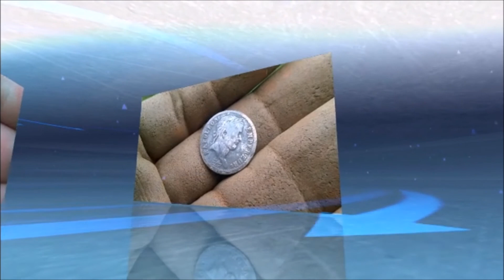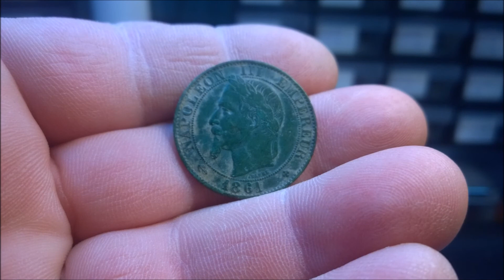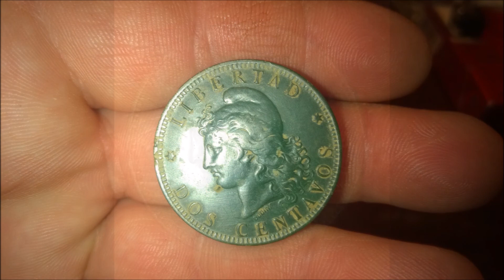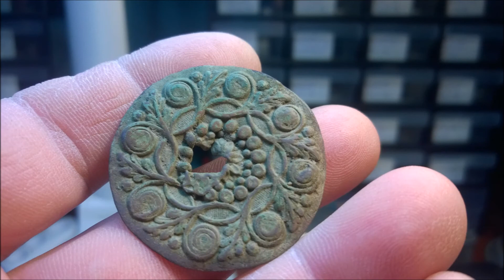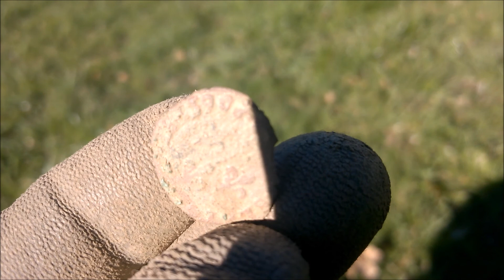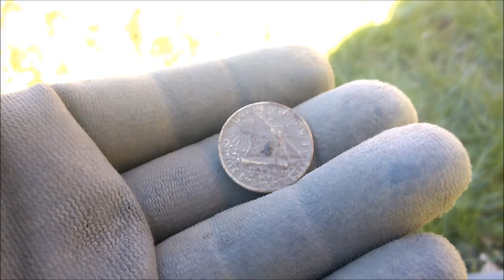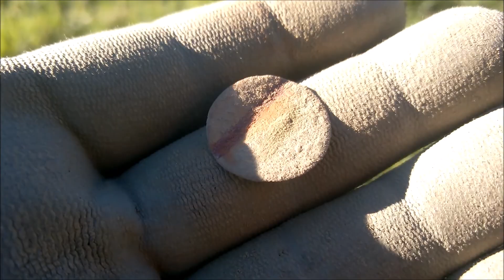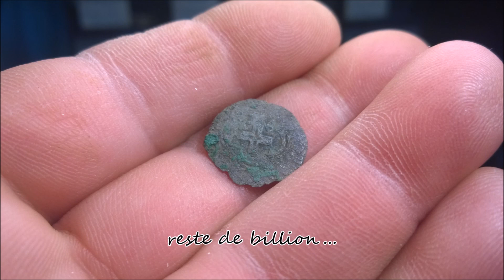Détection de loisir #37 HD. Libertad Agentina et jolie boucle.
Bonjour,
Voici la 37 ème de mes vidéos de Détection de loisir.
Il est bon d'indiquer que je pratique mon loisir TOUJOURS avec l'autorisation des propriétaires et TOUJOURS à l'écart de tout lieux historiques ou de fouilles.Et je ramène absolument tout ce que je déterre, le trie et le jette.
Les trouvailles ne sont pas extraordinaire, mais le plaisir est lui toujours au rendez-vous!

Musiques: Youtube.